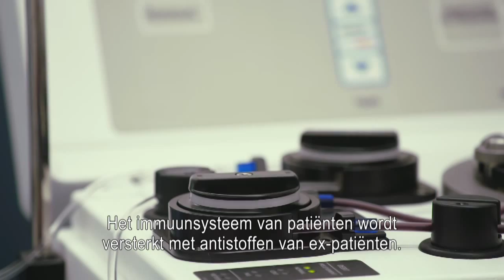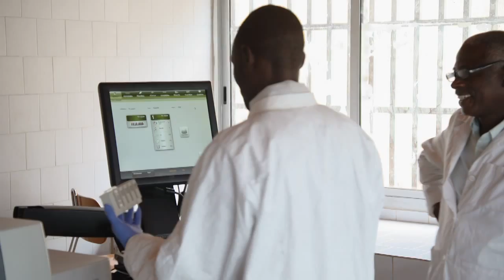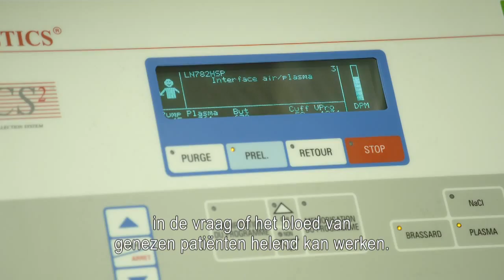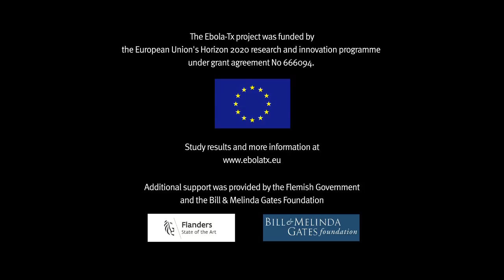Emergency Evaluation of Convalescent Plasma - Trailer (nl)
Een documentaire over de klinische studie Ebola-Tx in Conakry, Guinee, geleid door het Instituut voor Tropische Geneeskunde in Antwerpen.
Het Ebola-Tx-project is gefinancieerd door Horizon 2020, het financieringsprogramma voor onderzoek en innovatie van de Europese Unie (Grant agreement No 666094).